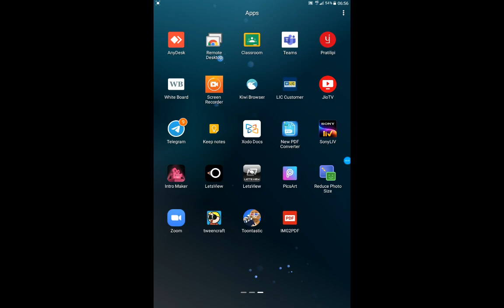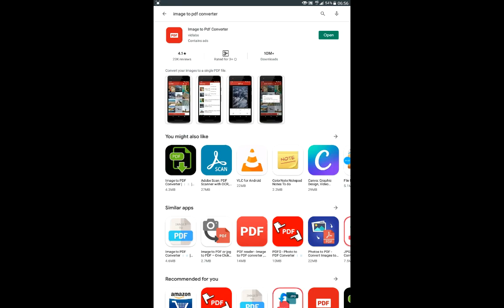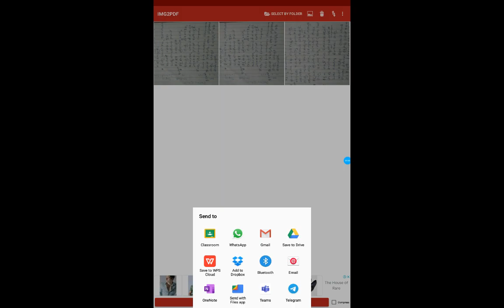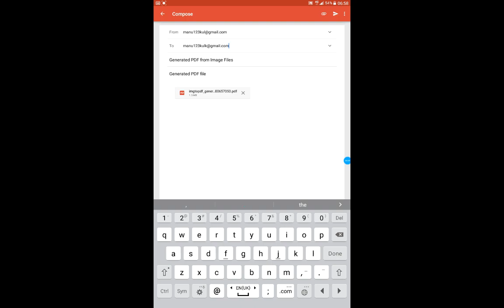Image to pdf convert